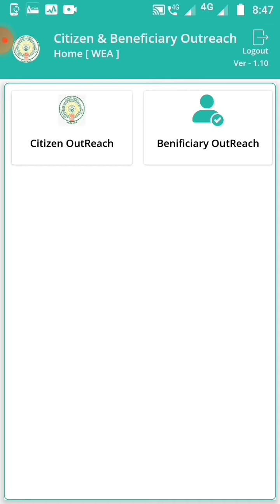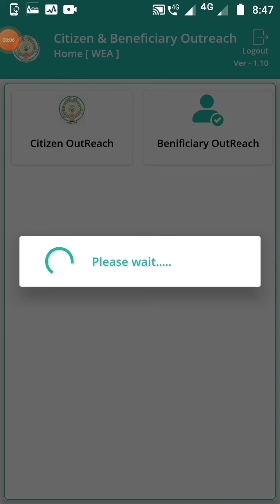NEW CITIZEN & BENEFICIARY OUTREACH APP.V.1.10 UPDATE// START SURVEY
Citizen & Beneficiary Outreach App.V.1.10 Update// Start Survey
Click me.
lick me
share me.